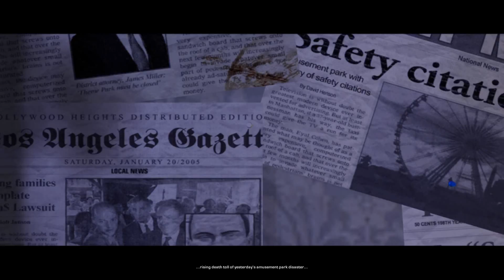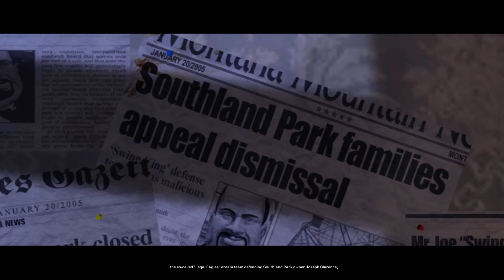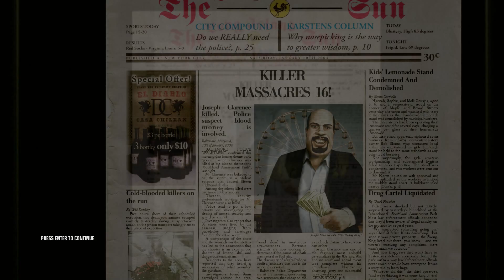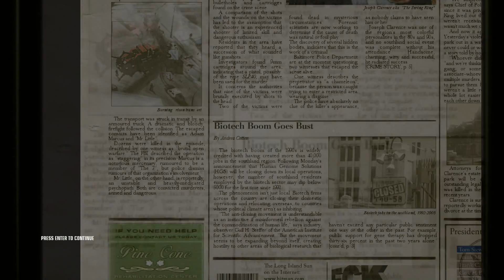Hitman Blood Money 03 02 2016 17 22 10 01